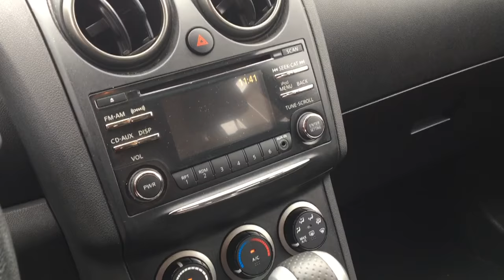Tyran Nissan Rogue video 14